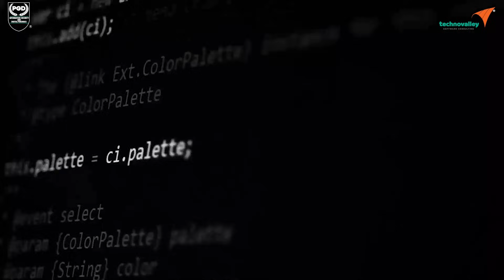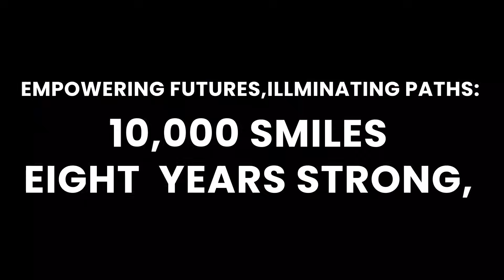PGD in Information Security and Digital Forensics (PGISDF)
𝐏𝐆𝐈𝐒𝐃𝐅 – 𝐏𝐫𝐞𝐦𝐢𝐞𝐫 𝟏-𝐘𝐞𝐚𝐫 𝐏𝐨𝐬𝐭𝐠𝐫𝐚𝐝𝐮𝐚𝐭𝐞 𝐏𝐫𝐨𝐠𝐫𝐚𝐦 𝐢𝐧 𝐂𝐲𝐛𝐞𝐫 𝐒𝐞𝐜𝐮𝐫𝐢𝐭𝐲 | 𝐓𝐞𝐜𝐡𝐧𝐨𝐯𝐚𝐥𝐥𝐞𝐲

Unlock your future in cybersecurity with PGISDF (Post Graduate in Information Security & Digital Forensics) — a premium, industry-aligned, one-year program tailored for aspiring security professionals and fresh graduates, even those 𝐰𝐢𝐭𝐡 𝐳𝐞𝐫𝐨 𝐩𝐫𝐢𝐨𝐫 𝐞𝐱𝐩𝐞𝐫𝐢𝐞𝐧𝐜𝐞.

Offered by Technovalley, a global leader in cybersecurity training and certification, PGISDF sets a new benchmark in advanced technical education. This elite program is crafted as a powerful alternative to a traditional master’s degree in cyber security, combining academic depth with real-world skill enrichment.

𝐖𝐡𝐚𝐭 𝐌𝐚𝐤𝐞𝐬 𝐏𝐆𝐈𝐒𝐃𝐅 𝐄𝐱𝐜𝐞𝐩𝐭𝐢𝐨𝐧𝐚𝐥?
✔ Comprehensive coverage across Offensive Security, Defensive Security, and Digital Forensics
✔ Includes globally recognized certifications: CEH, CHFI, CSA
✔ Built on international standards: ISO 27001, NIST, MITRE ATT&CK
✔ 100% hands-on training with industry-grade tools & live scenarios
✔ Strong placement assistance and outstanding learner success rates
✔ Delivered by Technovalley — trusted for excellence and innovation in cybersecurity education

Fresh graduates, career switchers, IT professionals, or anyone aiming to launch a high-growth career in cybersecurity.

𝐖𝐡𝐲 𝐂𝐡𝐨𝐨𝐬𝐞 𝐓𝐞𝐜𝐡𝐧𝐨𝐯𝐚𝐥𝐥𝐞𝐲?
With years of experience, global recognition, and a commitment to quality, Technovalley ensures every learner gains the expertise required to thrive in today’s fast-evolving cyber landscape.

𝐁𝐞𝐠𝐢𝐧 𝐘𝐨𝐮𝐫 𝐉𝐨𝐮𝐫𝐧𝐞𝐲 𝐓𝐨𝐰𝐚𝐫𝐝 𝐚 𝐇𝐢𝐠𝐡-𝐕𝐚𝐥𝐮𝐞 𝐂𝐲𝐛𝐞𝐫𝐬𝐞𝐜𝐮𝐫𝐢𝐭𝐲 𝐂𝐚𝐫𝐞𝐞𝐫 𝐓𝐨𝐝𝐚𝐲!